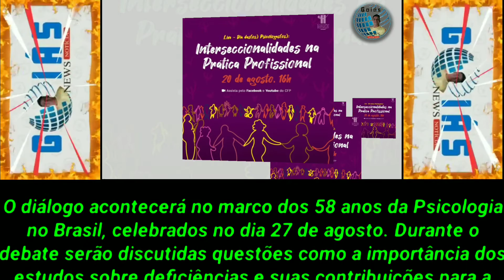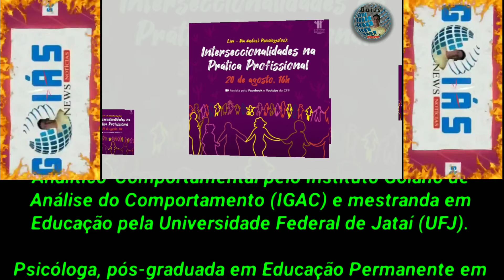O Conselho Federal de Psicologia (CFP),⊂(´･◡･⊂ )∘˚˳°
👀1⃣2⃣3⃣👀▁▂▃▅▆██████▆▅▃▂▁

            _*🤳🏼dando continuidade à série de diálogos virtuais com a categoria durante a pandemia da Covid-19*_